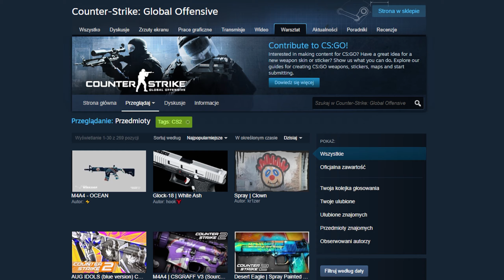TAK WYGLĄDA NOWY DRAGON LORE W CS2...